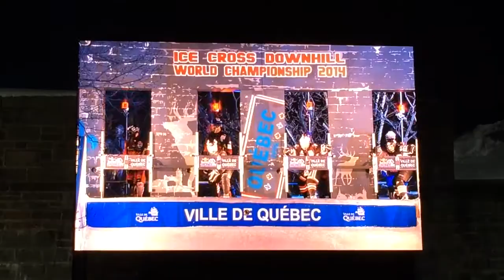Red Bull Crashed Ice Quebec 2014 - Team Westside Connection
Red Bull Crashed Ice Team Competition